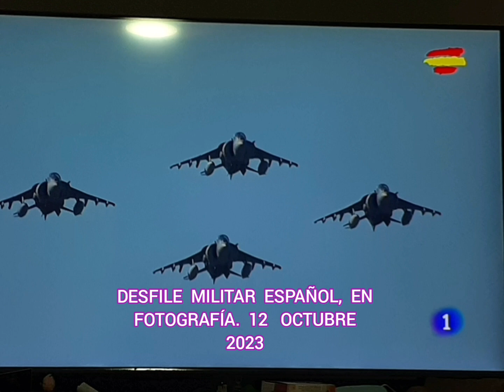DESFILE MILITAR ESPAÑOL EN FOTOGRAFÍA, 12 DE OCTUBRE 2023.- PROFESOR. RAFAEL RUBIO.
DESFILE  MILITAR  ESPAÑOL  EN  FOTOGRAFÍA.  2023.   PROFESOR.  RAFAEL   RUBIO.